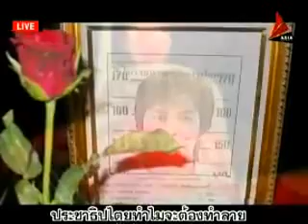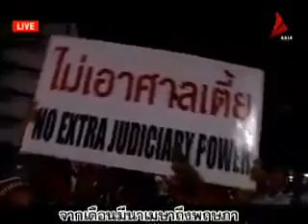ตรงไปตรงมา กับอดิศรและวิสา 4ก.ย.55